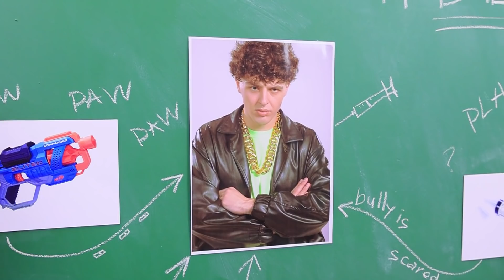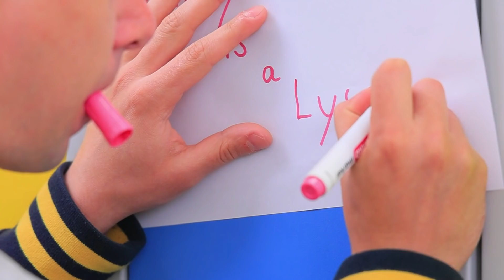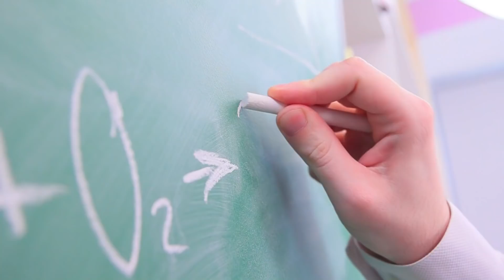Fiesling vs. Streber Schüler/ Wie ein Streber in der Schule Überleben Kann!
Es ist an der Zeit, dem Fiesling eine Lektion zu erteilen. Unsere Nerds haben sich zusammengetan, um dem örtlichen Fiesling eine Lektion zu erteilen. Was glaubst du, wie sie es geschafft haben?